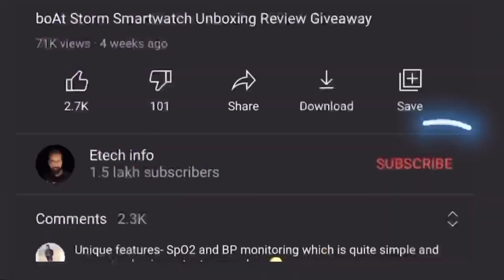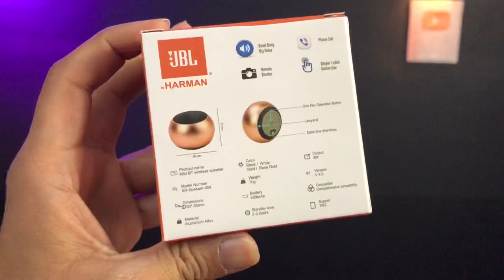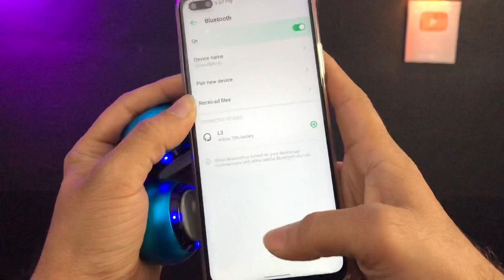JBL mini Bass Boost | बाप आवाज़ | World's Smallest Bluetooth Speaker | ₹1099 for 2 Speaker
Some Best bluetooth speaker:
boat stone 1200

boAt Stone 1400: